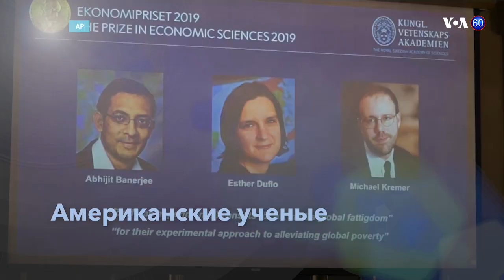Новости США за минуту – 14 октября 2019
Показания экс-сотрудника Совета по национальной безопасности // Вывод американских войск с севера Сирии // Обрушение здания в Новом Орлеане //  Нобелевская премия по экономике